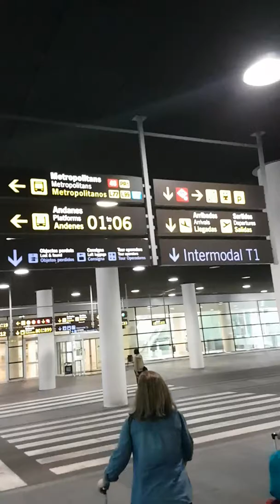Camino al aeropuerto EL PRAT EN BARCELONA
Buscando a Justin y a mi madre al aeropuerto el Prat en Barcelona con marbelis en el autobús, ese día 25 octubre 2019 yo me levante marbelis ya no estaba en el piso, ya el piso lo habíamos limpiado removido la pintura del suelo, ella estaba trabajando en el somewhere café y luego yo desayune ahí en la cocina y salí de casa estaba buscando la tienda donde vencían los globos que yo le lleve a Justin al aeropuerto y bueno no conseguía la tienda hasta que me baje en el bus en una parada vi los globos y listo los compre un paquete de globos con el número 9 pq Justin tenia 9 años cuando llegó y bueno compre los globos por 3 euros el paquete más unos 4 euros o más para recargarlos con helio pague salí del sitio y me puse a gidcse la entrada de metro en en ese sitio muy cerca de casa en Vallcarca por cierto no hay metro sino tren y me meto en el tren y no me llevaba hasta ningúna estación conocida y eso me retraso al final me salgo del tren camino como si fuera donde belkys a fontana y entro al metro de fontana línea verde y me llego hasta plaza España y espere a marbelis con mi koala y los globos en mano luego ella sale de su trabajo del café casi que a las 3:20 algo así yo esperándola esperándola entonces le dije por whatsapp creo que me iré yendo yo con el bus pq llegaremos tarde, me meto en la app de AIR Europa y veo que el avión aterrizaria a las 4:20 algo así y vi mi reloj apenas eran las 3:30 marbelis ññrrl y estaba extraña me dijo pq los globos tienen número 9 que paso esto y lo otro yo estaba trabajando como te ibas a ir sin mi en el autobús y bueno me sentí como regañado luego nos sentamos en el autobús y el bus tardo hasta las 4:10 algo así nos bajamos en la parada de bus del aeropuerto marbelis entra al baño yo entro al baño y listo salimos y subimos donde la gente espera los vuelos para ver a sus familiares y Marbelis desde que llego hasta que Justin salió por la puerta no se novio de ahí y fue muy larga la espera yo caminaba me movía la espalda me solía fue muy intenso hasta que Justin me llama por whatsapp y yo digo listoooo si tienen Internet si sirvió la recarga celular que le hice a mi madre a su número wind y bueno Justin me llamo y luego me dijo bueno papi voy a colgar para ayudar a la nonna con las maletas y eso hizo colgó y a los 4 minutos estaban saliendo por la puerta lo vi y no podía creerlo.